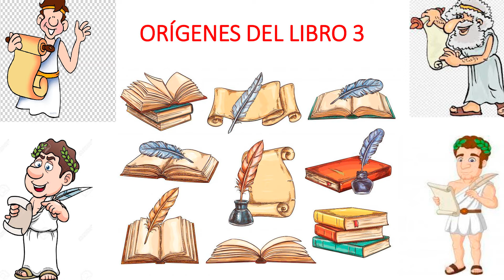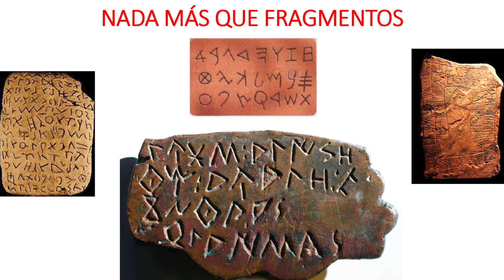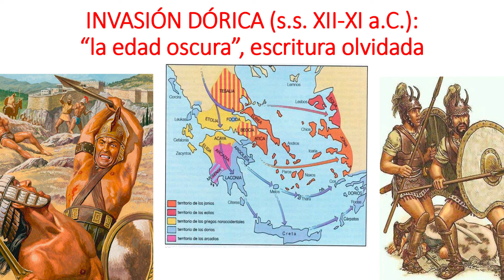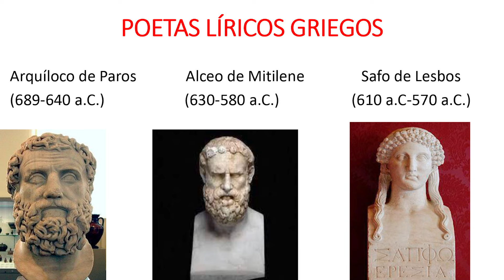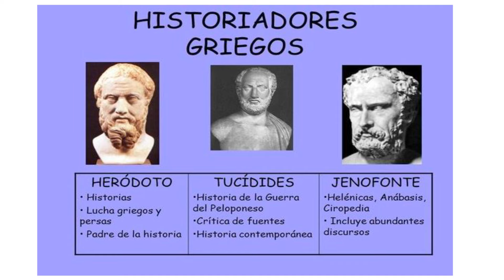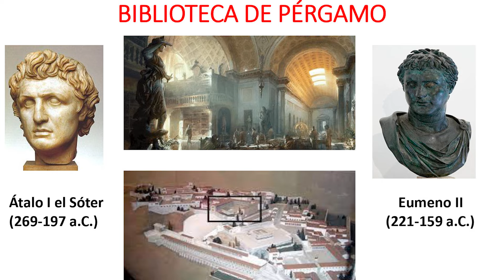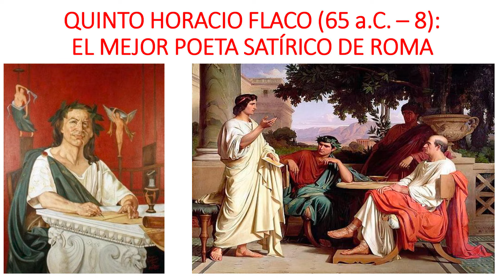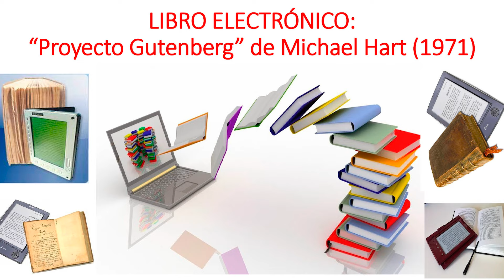Orígenes del Libro III - Grecia, Roma y Occidente. Nave de las Palabras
La historiadora y escritora Anastassia Espinel Souares organiza un viaje por los orígenes del libro: una conjunción de signos y símbolos sobre distintos soportes para preservar el pensamiento humano y su historia. Para introducir el viaje, la historiadora comenta toda clase de soluciones que el hombre, desde la prehistoria, asumió para comunicar y expresarse. Para luego detenerse, en esta primera parte, sobre los hallazgos en la escritura de los sumerios en Mesopotamia, terminando con los sucesos alrededor del libro en Egipto.